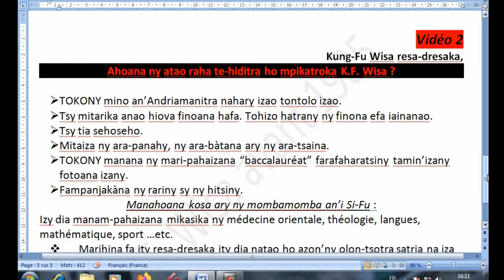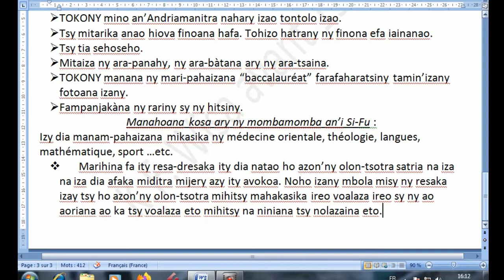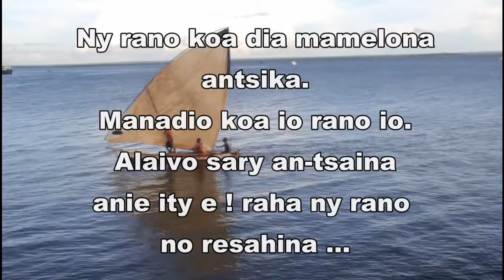Kung Fu Wisa vidéo 2 MadaMaj